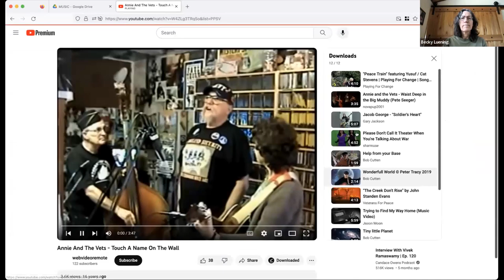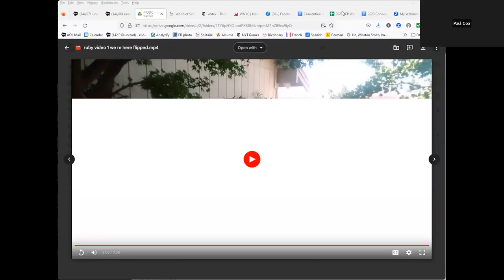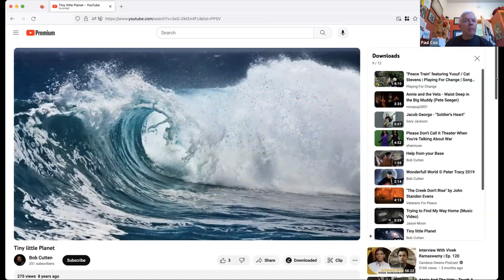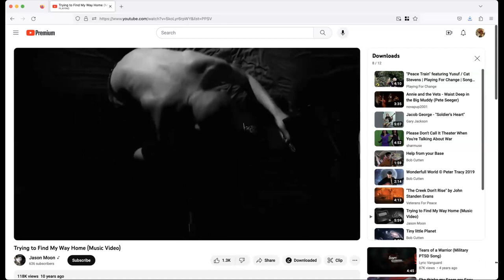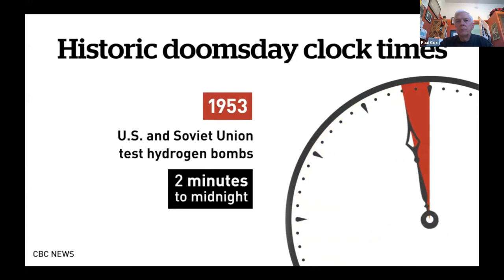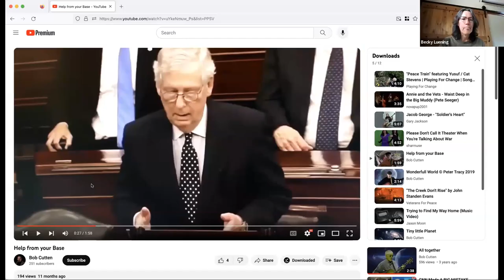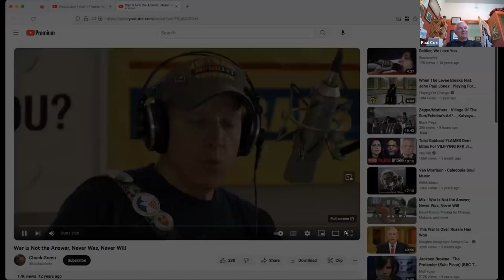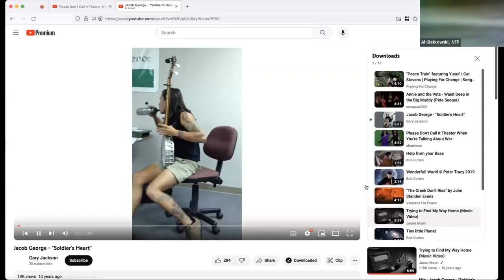Saturday Night Music Event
Part of the Veterans For Peace 2023 Online Convention